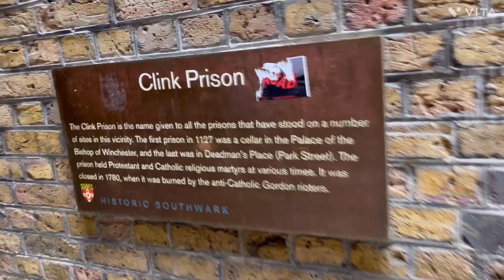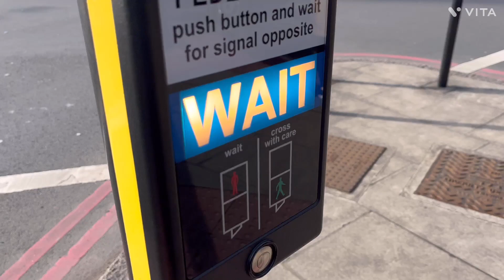First day of London tour Vlog by Faizan Khan - Central London urdu / hindi vlog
london Bridge, Big Bang, Central London